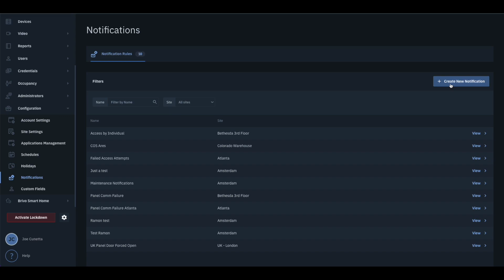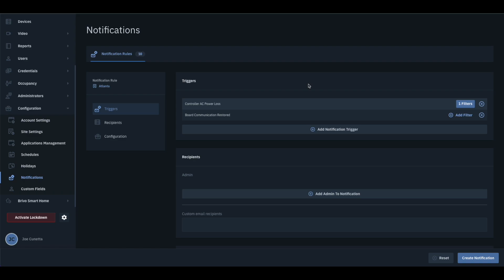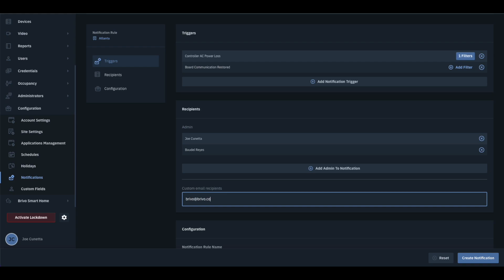Brivo Access - How to Create a Notification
This video details how to create a notification to allow administrators to keep up to date with access events that are of interest.